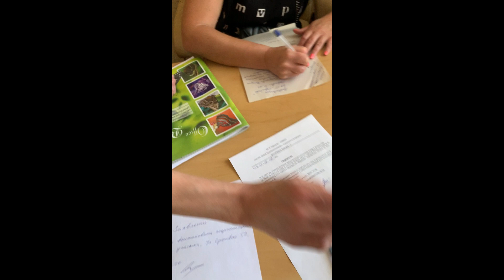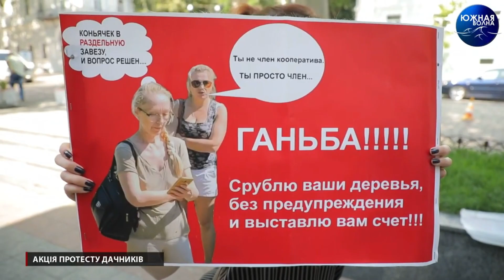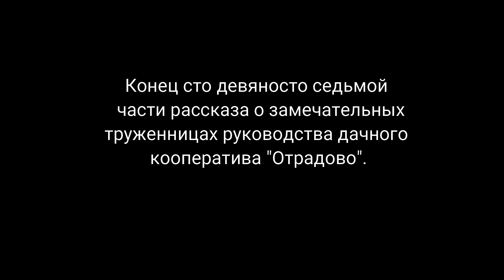Отрадово. Территория беспредела. Часть 197. Репортаж ТК "Южная волна".